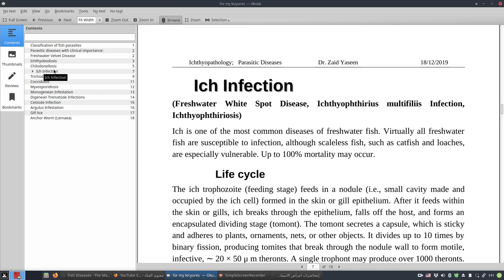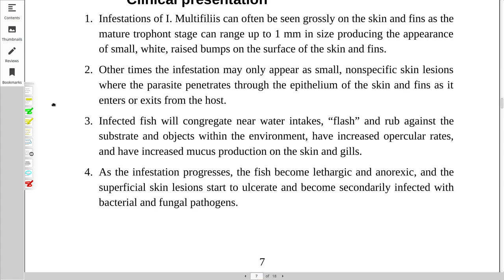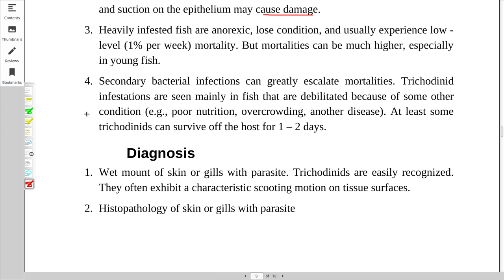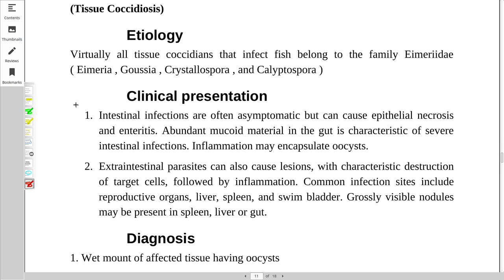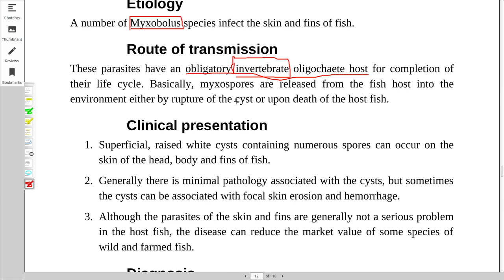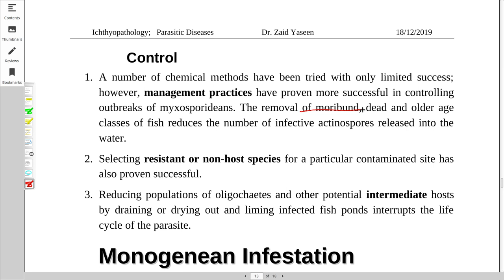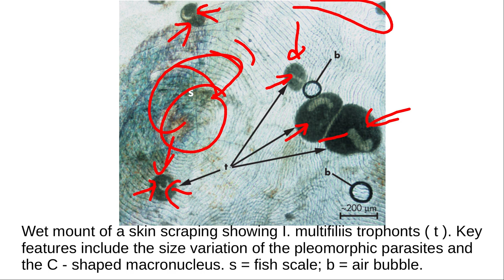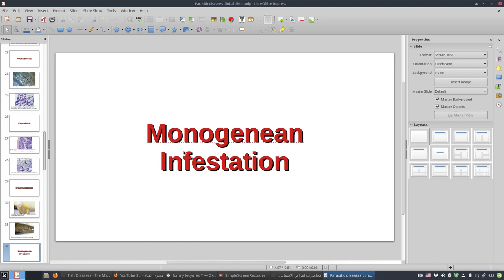امراض الاسماك - المحاضرة السادسة - الامراض الطفيلية 2 Parasitic fish diseases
محاضرات امراض الاسماك لطلبة المرحلة الخامسة في كلية الطب البيطرية بجامعة الفلوجة
للمزيد و لتحميل بقية المحاضرات يمكنكم زيارة مدونتي الشخصية